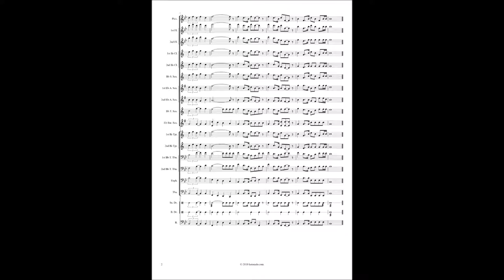Music scores - General Salute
General Salute

Arranged by Capt IT Obong

ORCHESTRATION

Piccolo
2 Flutes
2 Clarinets
Soprano Saxophone
2 Alto Saxophones
Tenor Saxophone
Baritone Saxophone
2 Trumpets
2 Tenor Trombones
Euphonium
Tuba
Snare Drum
Bass Drum
Bass